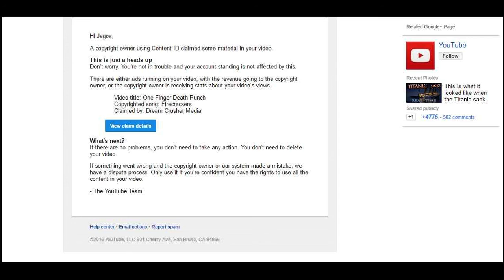One Finger Death Punch lost my views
OFDP can now go fuck itself along with the people that decided the Content ID system is the best thing to use to reach out to new people.